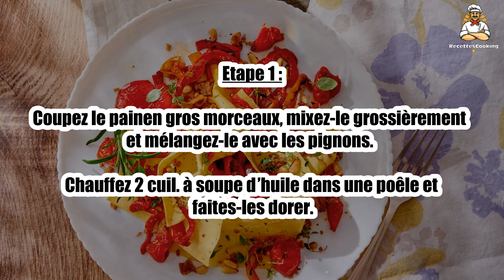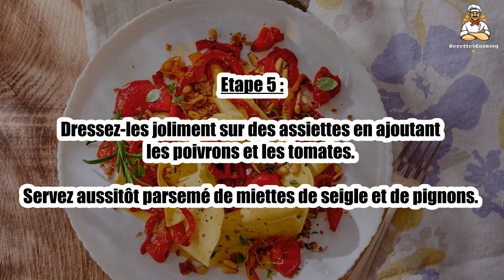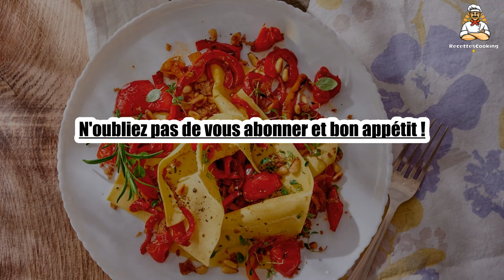Recette : Lasagnes froissées aux poivrons et miettes de seigle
Bonjour à tous, aujourd’hui recettescooking.com vous présente la recette suivante : Lasagnes froissées aux poivrons et miettes de seigle

TEMPS TOTAL : 40 min
Préparation : 20 min
Cuisson : 20 min

Ingrédients :

300 g Feuilles de lasagnes fraîches
2 Poivrons rouges
1 Poivron jaune
300 g Tomates cerises
100 g Pain de seigle un peu sec
2 gousses Ail
4 Brins d’origan
8 Cuil. à soupe d’huile d’olive
2 Cuil. à soupe de pignons
Sel
Poivre

Etape 1 : Coupez le painen gros morceaux, mixez-le grossièrement et mélangez-le avec les pignons.

Chauffez 2 cuil. à soupe d’huile dans une poêle et faites-les dorer.

Etape 2 : Etalez sur une assiette.

Emincez les poivrons et faites-les fondre à la poêle dans 2 cuil. à soupe d’huile, 15 min.

Etape 3 : Tranchez les tomatescerisesen 2 et pressez-les une par une pour éliminer l’eau et les graines.

Faites-les sauter 3 min à la poêle dans 2 cuil. à soupe d’huile avec l’ail haché et l’origan. Salez et poivrez.

Etape 4 : Faites cuire les lasagnesà l’eau bouillante salée, 5 min environ.

Egouttez-les et huilez-les avec le reste d’huile.

Etape 5 : Dressez-les joliment sur des assiettes en ajoutant les poivrons et les tomates.

Servez aussitôt parsemé de miettes de seigle et de pignons.

00:00 Recette : Lasagnes froissées aux poivrons et miettes de seigle
00:20 Informations sur le temps de cuisson
00:32 Ingrédients
00:46 Etape 1 : Lasagnes froissées aux poivrons et miettes de seigle
01:00 Etape 2 : Lasagnes froissées aux poivrons et miettes de seigle
01:16 Etape 3 : Lasagnes froissées aux poivrons et miettes de seigle
01:29 Etape 4 : Lasagnes froissées aux poivrons et miettes de seigle
01:43 Etape 5 : Lasagnes froissées aux poivrons et miettes de seigle